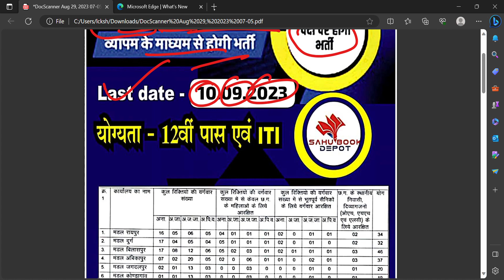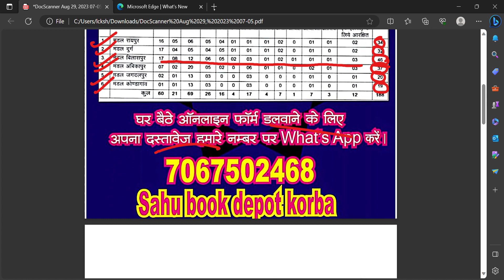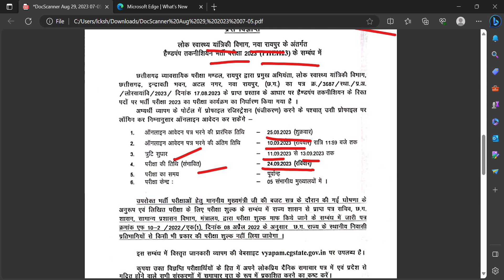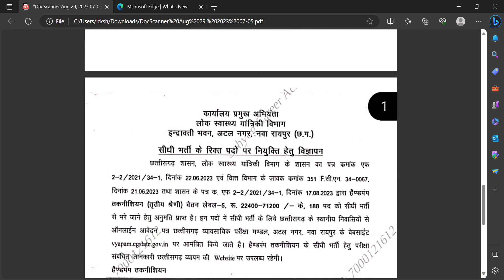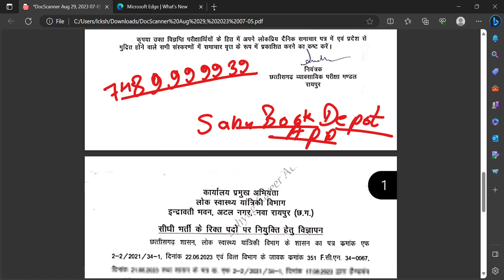हैंडपंप तकनीशियन POST 10/09/2023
FORM KE LIYE WHATSAPP KIJIYE 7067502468